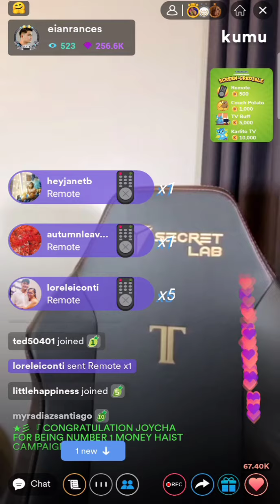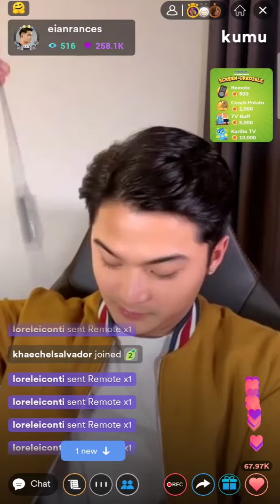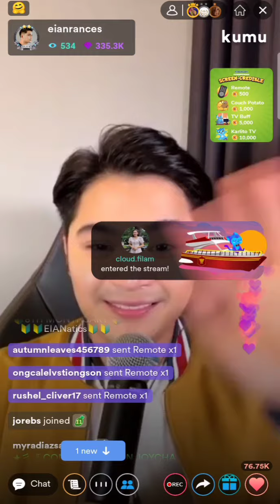EIAN RANCES KUMU LIVE UPDATE 💛 PROUD DADDY YORN😍June 20,2022#aleian